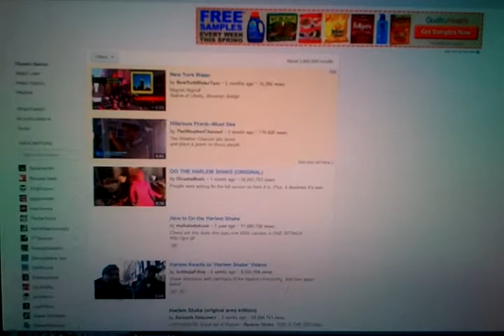Harlem YouTube Shake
One fine random day I decided to go on the interwebs. only to find this.